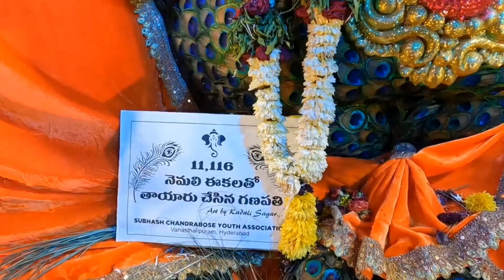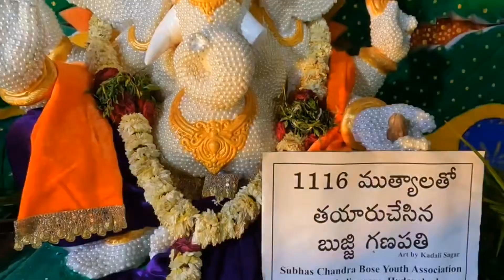నెమలి ఈకలతో గణపయ్య